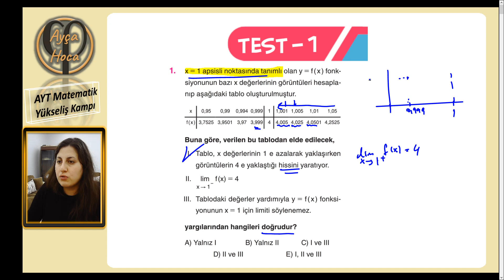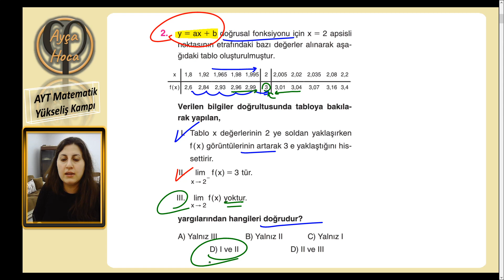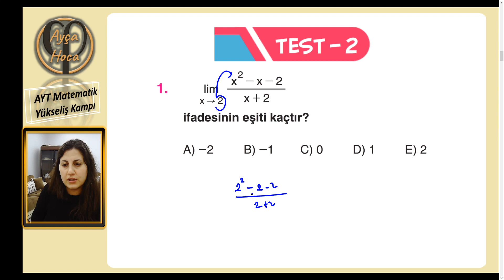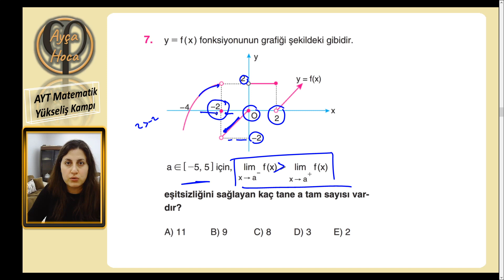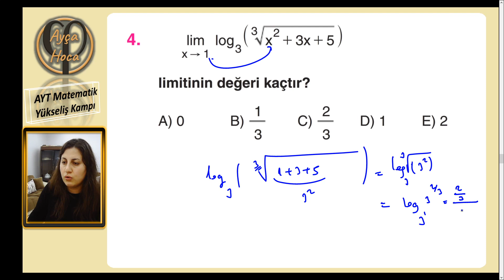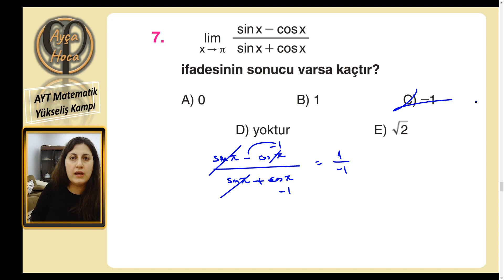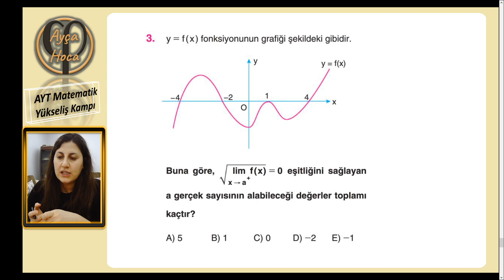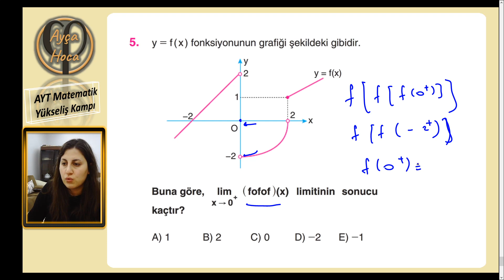AYTMAT YÜKSELİŞ KAMPI LİMİT 3.DERS) Limit 2 SORU ÇÖZÜMÜ